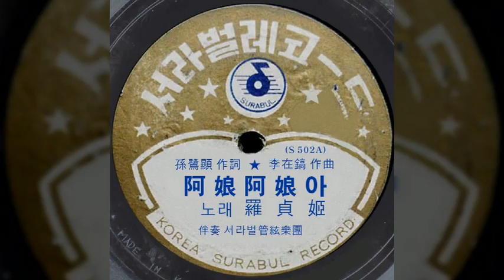아랑 아랑아 / 나정희 (1954) / 손로원 작사 / 이재호 작편곡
아랑 아랑아 / 나정희

안개 낀 영남루에 영남루에
기둥을 얼싸안고 아랑 아랑아
너를 너를 불러보는 그날 밤마다
남천강에 물소리만 구슬프구나

산천이 그저 푸른 그저 푸른
금잔디 꿈에라도 아랑 아랑아
너를 너를 보고 싶은 그 달밤에는
구곡간장 찢어지는 바람만 분다

밀양 땅 세세 년 년 세세 년 년
제비는 오건만은 아랑 아랑아
너를 너를 찾어보는 올봄에 와도
대숲 풀만 말이 없이 새파랗구나

손로원 작사 / 이재호 작편곡